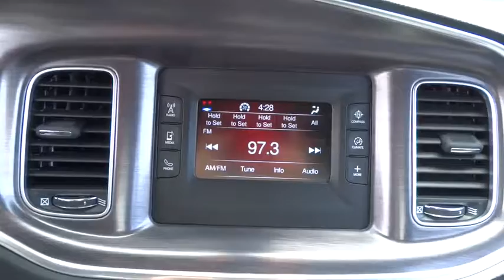2017 Dodge Charger Elmhurst, Forest Park, Oak Lawn, Schaumburg, Melrose Park, IL 170925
Hawk CDJR
7911 W Roosevelt Rd

Come view this vehicle today at our Hawk CDJ location!  7911 W. Roosevelt Rd, Forest Park IL 60130.  New Inventory.. Hey!! Look right here! Like the feeling of having people stare at your car? This great Charger will definitely turn heads... Safety equipment includes: ABS, Traction control, Curtain airbags, Passenger Airbag, Stability control - Stability control with anti-roll...Other features include: Bluetooth, Power locks, Power windows, Auto, Air conditioning...